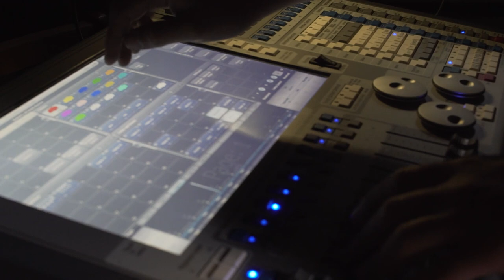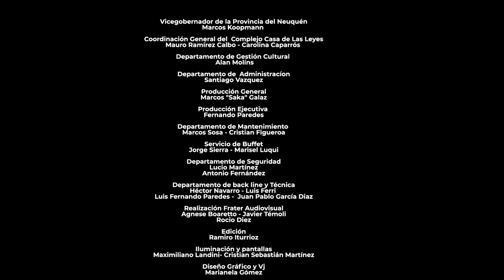San Norberto - Música Activa en San Martín de los Andes